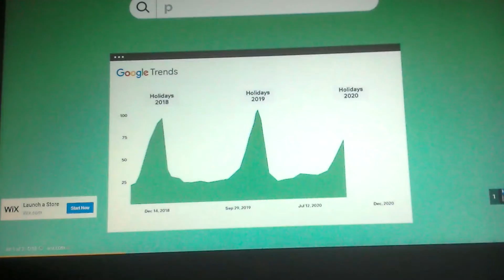Reacting to among us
Reacting to among us ! Sorry for advert spoiled my video I'm sorry